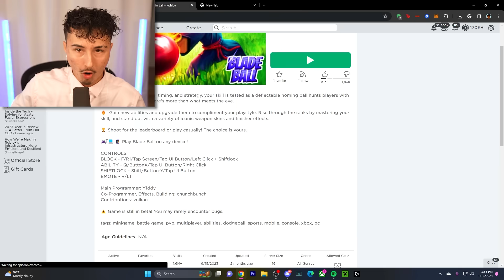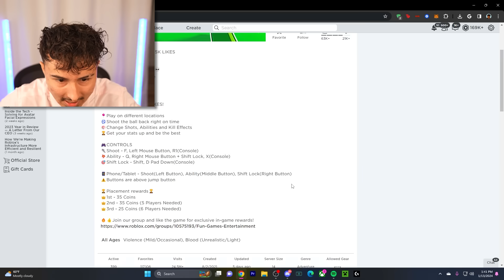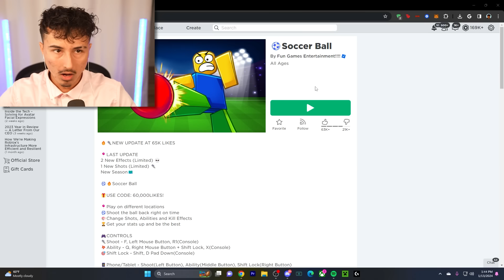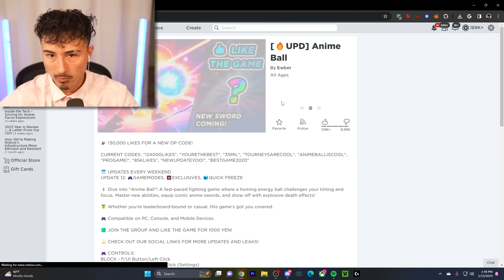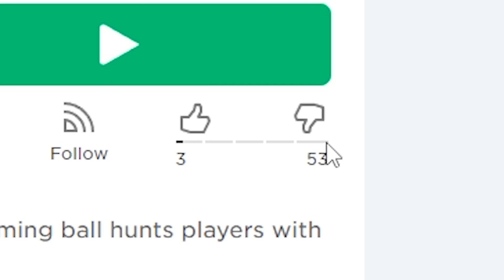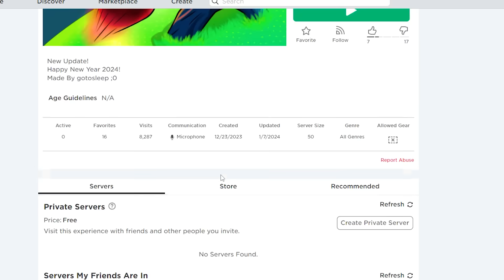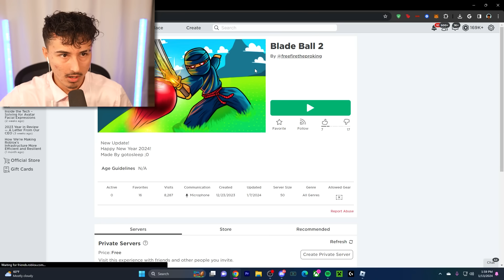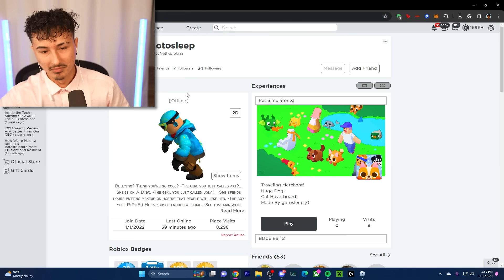I played every FAKE BLADEBALL GAME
⭐USE CODE "MINI" IN BLADEBALL⭐